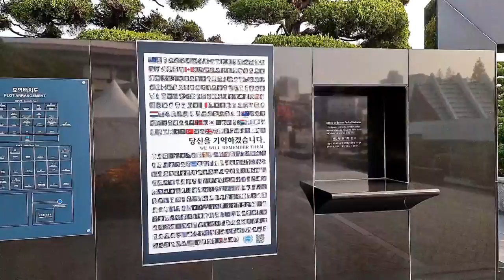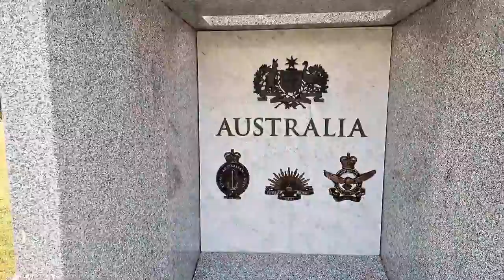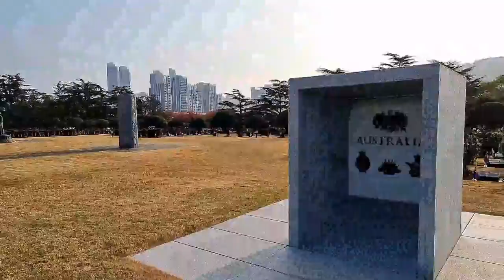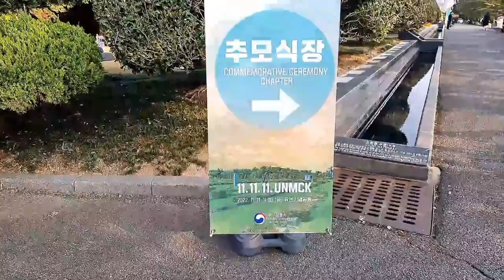턴투워드 부산(TURN TOWARD BUSAN)/부산유엔기념공원/영상김감독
자유민주는 그냥 얻는것이 아니다
세계 민주국가에서
자유수호를 위하여 싸우시다
전사하신 우방 유엔군이
잠들어 계신 부산 유엔기념공원은
숭고한 자유민두의 성지이다